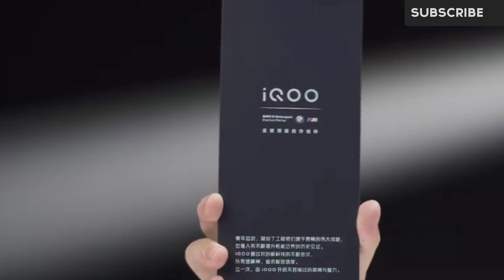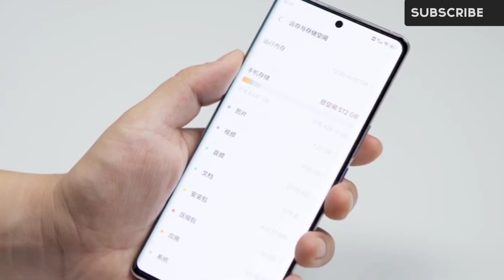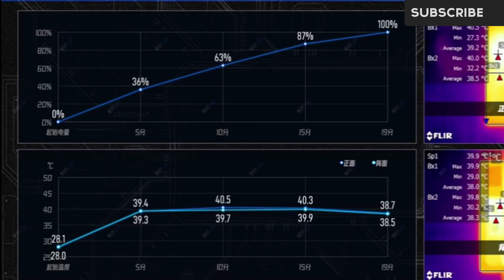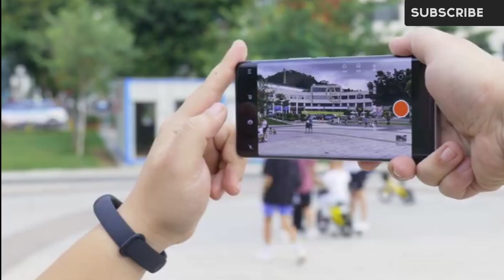iQOO 8 Pro Unboxing | Best display ever in Smartphones ?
iQOO 8 Pro launched in China !

- 6.78" WQHD+ 120Hz LTPO E5 Amoled Display
- 50 MP Sony IMX766 + 48 MP Sony IMX598 ultrawide + 16 MP 2.5X Telephoto
- 16MP front camera
- 45000mAh Battery
- 120W wired charging | 50W wireless charging
- LPDDR5 RAM - UFS 3.1 storage
- Ultrasonic Finger Print Sensor
- Independent Display Chip
- 300Hz touch sampling rate
- 1000Hz instant touch rate
- 14 Display Mate A+ Records
- 4GB Virtual RAM
- Dolby Vision
- Gimbal Stabilization
- CS43131 Hi-Fi chip
- Dual Stereo Speakers
- X axis linear Vibration motor

Pricing -

8+256GB ¥4999 - ₹57,350
12+256GB ¥5499 - ₹63,000
12+512GB ¥5999 - ₹68,800